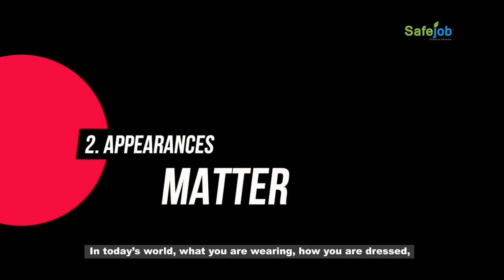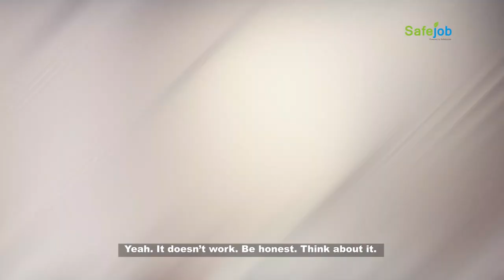5 Tips to Ace Your Interview by Divya Jain (OfficialVideo)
"Do you get stressed or feel unconfident before an interview? No worries! Here are some useful tips by safejob's founder/CEO Divya Jain that are sure to build your confidence,
make you feel more comfortable, and dramatically increase your chances of having a successful job interview.

There's a whole lot more from where this came from! today and get access to
expertly crafted training modules, personalised advice from our career counsellors, interview preparations,
a power-packed resume and guaranteed placement in your dream job. Come on in!"